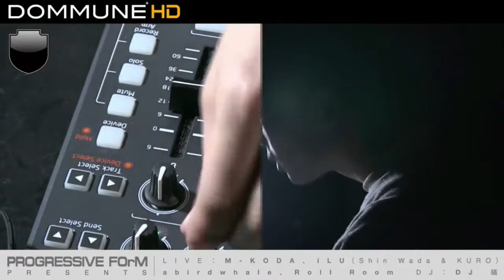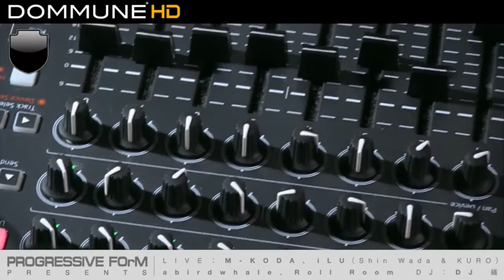M-KODA "Other Than feat. Carl" Live 2017.1214 from "External Reference" PFCD74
「全方向に完成度の高いPOPなダンスミュージック。音が一音一音しっかり噛み合ってる。」AOKI takamasa

「M-Kodaくん６枚目のアルバム！この精力的な活動は凄い！
今回のアルバムは更にバラエティーの幅が広がり、POPさとM-Kodaくんのインテリジェンスなエレクトロの融合感が面白い！Track6、8、9は僕のオススメです！」HIROSHI WATANABE

「鋭い感性でクールとポップの狭間を往来する楽曲群。特に "M5. I Need Run Ahead feat. Mon" 大好きです。」KASHIWA Daisuke

「M-KODAさんの作品は以前から自分のDJセットの中でも使わせてもらったりしていて、開かれた音楽性と「ダンス」のエッセンスの組み合わせが個人的にとても魅力に感じていたんですけど、今回もスゴイですね...。しかも「泣かせて」きます。泣きながら踊れるのは堪らない…。」Primula

1. Sepia Tone
2. Eleven
3. Other Than feat. Carl
4. Multiplex
5. I Need Run Ahead feat. Mon
6. Ms-Explorer
7. Kindlie
8. Acodrm
9. Excavator
10. Aoe

◆『External Reference』アルバム紹介

M-Kodaの6thアルバムは、エレクトロを基調に圧倒的な存在感を明示、名盤たるポテンシャルを秘めた最高作！

2011年からコンスタントに作品を発表、その秀逸なプロダクションから生まれる魅力的なトラックで着実な評価を得てきたM-Koda、エレクトロをキーワードによりポップに、より普遍性を兼ね備えた充実のアルバムが完成。

『External Reference』と名付けられた本作では、これまでのエレクトロニカ的手法から踏み込み、より本能的に音楽の神髄にも迫ろうとする肉体感にも満ちており、それらは本作を代表するエレクトロ・ポップ・チューン「Eleven」、またボコーダー・ヴォーカルをフィーチャーしたアンセムとも呼べるべきM3「Other Than feat. Carl」やM5「I Need Run Ahead feat. Mon」において如実に表れている。
またミニマルアプローチなM4「Multiplex」、M6「Ms-Explorer」、M8「Acodrm」といった楽曲も出色の出来映えである。
マスタリングはアーティストとしても評価の高いKASHIWA Daisueが担当。

既にM-Kodaというアーティストに触れたことがあるリスナーも、これから触れるリスナーにも、是非この奥行きが深いサウンドを感じながら『External Reference』という濃密な世界観を堪能して欲しい。

All Tracks Written, Performed, Arranged & Produced by M-Koda

Except:
M3 Lyric & Vocal by Carl
M5 Lyric & Vocal by Mon

Mastered by KASHIWA Daisuke at Studio FLAT

発売日　　　： 2017年12月15日(金曜日)
アーティスト： M-Koda（エムコダ）
タイトル　　： External Reference（エクスターナル・リファレンス）
発売元　　　： PROGRESSIVE FOrM
販売元　　　： BRIDGE INC.
規格番号　 ： PFCD74
価格（CD）　： 税抜本体価格￥2,100
収録曲数　　： 10曲
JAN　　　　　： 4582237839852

◆プロフィール M-Koda

1989年生まれ、宮城県仙台市出身の音楽家。独創的なアイデアから生まれるメロディとドラマティックな展開が印象的な楽曲は確信的なストーリーを紡ぎ、アルバムを通してその世界観を表現しているアーティスト。
2010年、Red Bull Music Academyに楽曲が選考、2011年には、DOMMUNEのストリーミング放送「うちこみ!!」にて、agraph×Sound & recordingマガジン主宰のリミックス・コンテストで最優秀賞に選ばれる。
同年、1stアルバム『moss』、2012年、2ndアルバム『inga』をLiquid note recordsよりリリース、「mergrim Remix & Live album [Intersect Landscape…]」やfraqsea、LLLL作品にもリミキサーとして参加する。
また宮城県仙台市を中心として楽曲制作/映像制作/撮影/照明なども行う電子音楽イベントQuat(out)の中心人物として精力的にライブ活動も行っている。
2013年6月に3rdアルバム『Generating Arrow Diagram』、2014年9月に4thアルバム『Synthese』、2016年6月に5thアルバム『WORKINGS』をPROGRESSIVE FOrMよりリリース。
2015年4月にはドイツのPhysical Techno Recordingsレーベルより『SING EP』もリリースしている。
そして2017年12月、待望の6thアルバム『External Reference』をリリースする。

「全方向に完成度の高いPOPなダンスミュージック。音が一音一音しっかり噛み合ってる。」
AOKI takamasa

今回のアルバムは更にバラエティーの幅が広がり、POPさとM-Kodaくんのインテリジェンスなエレクトロの融合感が面白い！Track6、8、9は僕のオススメです！」
HIROSHI WATANABE

「鋭い感性でクールとポップの狭間を往来する楽曲群。
特に "M5. I Need Run Ahead feat. Mon" 大好きです。」KASHIWA Daisuke

「M-KODAさんの作品は以前から自分のDJセットの中でも使わせてもらったりしていて、開かれた音楽性と「ダンス」のエッセンスの組み合わせが個人的にとても魅力に感じていたんですけど、今回もスゴイですね...。しかも「泣かせて」きます。
泣きながら踊れるのは堪らない…。」Primula

1. Sepia Tone
2. Eleven
3. Other Than feat. Carl
4. Multiplex
5. I Need Run Ahead feat. Mon
6. Ms-Explorer
7. Kindlie
8. Acodrm
9. Excavator
10. Aoe

2011年からコンスタントに作品を発表、その秀逸なプロダクションから生まれる魅力的なトラックで着実な評価を得てきたM-Koda、エレクトロをキーワードによりポップに、より普遍性を兼ね備えた充実のアルバムが完成。

1989年生まれ、宮城県仙台市出身の音楽家。独創的なアイデアから生まれるメロディとドラマティックな展開が印象的な楽曲は確信的なストーリーを紡ぎ、アルバムを通してその世界観を表現しているアーティスト。
2010年、Red Bull Music Academyに楽曲が選考、2011年には、DOMMUNEのストリーミング放送「うちこみ!!」にて、agraph×Sound & recordingマガジン主宰のリミックス・コンテストで最優秀賞に選ばれる。
2013年6月に3rdアルバム『Generating Arrow Diagram』、2014年9月に4thアルバム『Synthese』、2016年6月に5thアルバム『WORKINGS』をPROGRESSIVE FOrMよりリリース。
2015年4月にはドイツのPhysical Techno Recordingsレーベルより『SING EP』もリリースしている。

発売元　　　： PROGRESSIVE FOrM
販売元　　　： BRIDGE INC.
規格番号　  ： PFCD74
収録曲数　　： 10曲
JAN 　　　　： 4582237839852